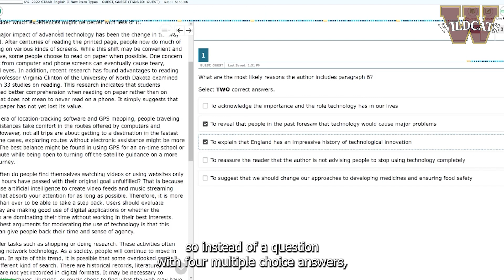CDub Today // Season 5 Episode 4 // Cypress Woods High School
CDub Today created and edited THIS month by the AVP 1 students!

December Anchors: Dutch Torres, Trinity Calhoun
December Segments:
STAAR Testing - Connor Gravatt
Bus Depot/Parking Issues - Dutch Torres, Trinity Calhoun
Bowling - Maddox Cao, Travis Westbrook
Cheer - Trinity Calhoun, Ethan Mough